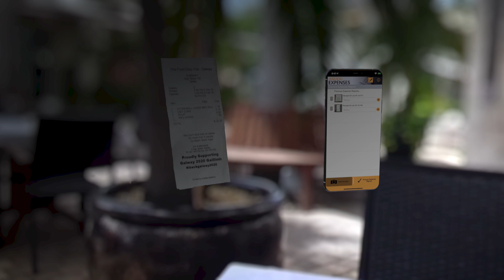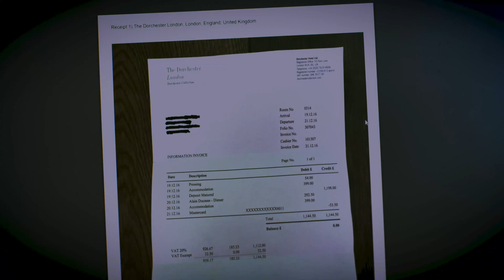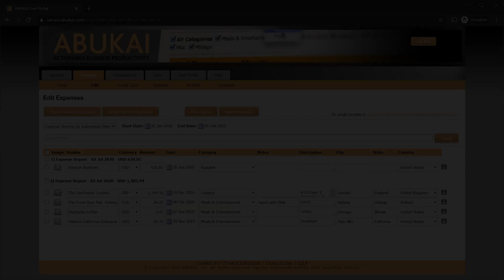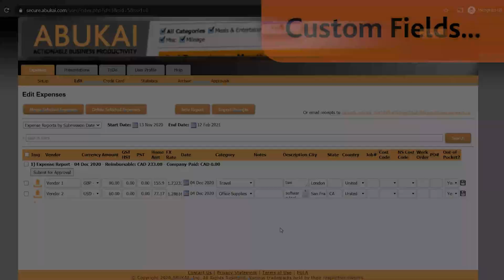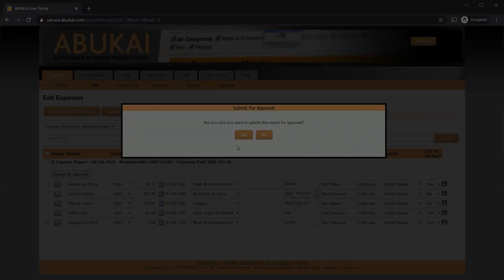ABUKAI Expenses - Tutorial and Introduction for End-Users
This video provides an introduction to ABUKAI Expenses focused on end-users.

For corporate accounts, ABUKAI can also tailor the expense report template based on your needs and streamline your process with any number of approval rules, custom fields, electronic credit card feeds, policies, and other corporate modules depending on your desired workflow. Corporate customers can utilize ABUKAI for submitting and approving reports, corporate card matching, policy enforcement and more. ABUKAI configures ABUKAI Expenses specifically to your company’s needs and process, and can easily integrate with existing ERP, project management, CRM, HR, SSO, and other systems.

0:00 Introduction
0:12 Getting Started
0:29 Longer Receipts/Copy Look/Notes
0:58 Processing your Report
1:12 Review Settings – Currency/Forward Email
1:31 Receiving your Completed Report
1:46 Additional Options in Mobile Application/Orange Pen Icon; Multi-page Receipts
1:58 Add without Receipt/Mileage
2:21 Email in Receipt
2:38 ABUKAI User Portal; Merge Receipts/Reports
2:49 Review Past Reports/Receipts/Data
3:00 Credit Cards; Upload Receipts
3:10 User Portal Registration/Settings: Report Formats, Out-of-Pocket, Multi-Activity, VAT
3:49 Corporate Accounts – Options and Modules